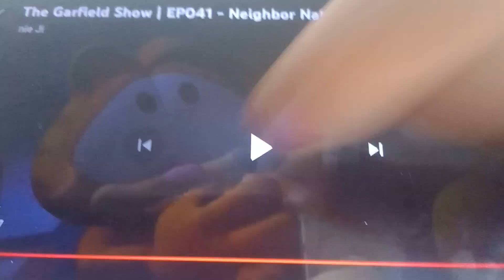Garfield Turns Nathan into a Cockroach After Saving Odie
Clip From The Garfield Show Episode 41: Neighbor Nathan